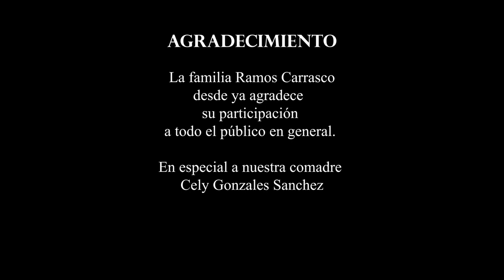INVITACION 2023 | VIRGEN DE LA CANDELARIA - NEGRITOS DE SAN ANDRES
Gracias por permitir llegar a vuestros hogares, y siempre valorando la esencia de nuestra costumbre.